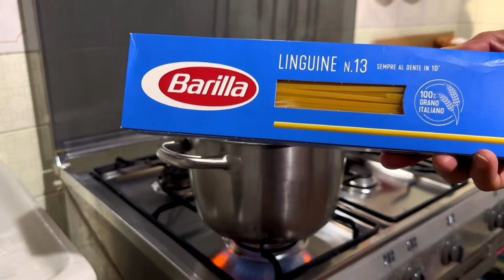Paano Magluto ng Pasta with Zucchine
pasta pastalover @rbvlogz74 sa video pong ito makikita kung paano ang simple at mabilis na paraan ng pagluluto ng pasta with zucchine at hindi lang po yun ito po ay pasok sa budget meal nyo,nakatipid na kayo konteng oras lang ang ginugol nyo sa pagluluto